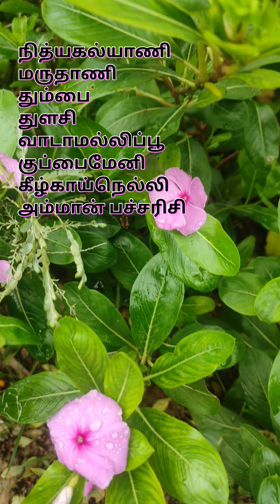🌹Herbal Bamboo Stick🌹 New Hanging Thoranam with Mooligai🌹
🌹நித்யகல்யாணி                                                 🌹மருதாணி                                                             🌹தும்பை                                                                  🌹 துளசி                                                                      🌹வாடாமல்லிப்பூ                                                         🌹குப்பைமேனி                                                       🌹கீழ்காய்நெல்லி                                                  🌹அம்மான் பச்சரிசி